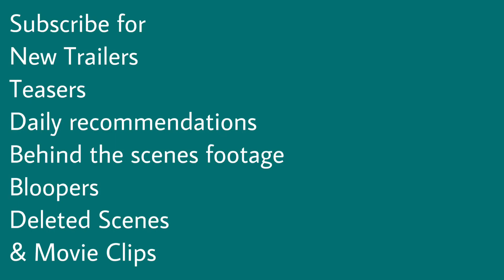The Kissing Booth 3 Bloopers | Jacob Elordi | Joey King | Taylor Zakhar Perez | Joel Courtney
THE KISSING BOOTH 3 (2021) behind the scenes fun
Starring: Joey King, Jacob Elordi, Joel Courtney, Taylor Zakhar Perez & Maisie Richardson Sellers

Storyline: Determined to make the most of her final summer before college, Elle plans the ultimate bucket list as she navigates what comes next with Noah and Lee.